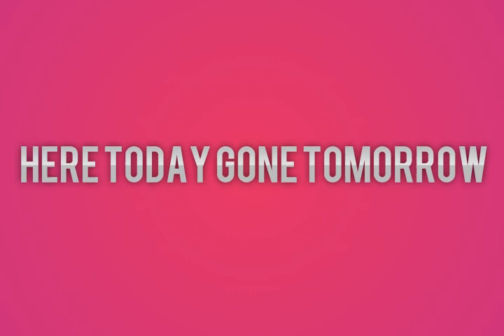DRAKE TYPE INSTRUMENTAL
Beat Name: "Here Today Gone Tomorrow"